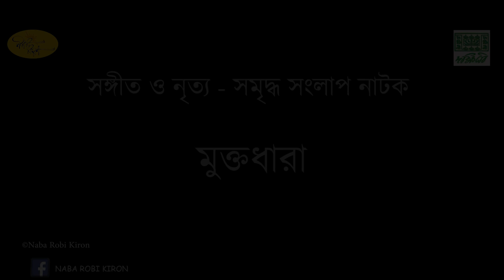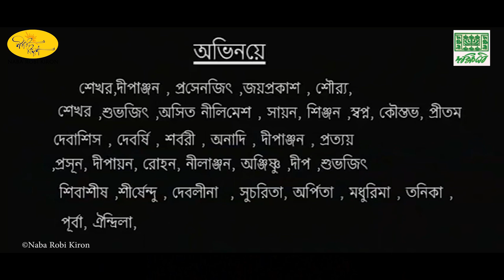Muktodhara | Rabindranath Tagore | Tagore Drama | মুক্তধারা | Naba Robi Kiron | Part 2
Episode 2 of  Muktodhara, a part of Dakshini Natyo Utsav is out now. Watch this iconic drama by Rabindranath Tagore and enjoy the work of art.

Dakshini Natyo Utsav
Songs & Dance - Sripted Drama - Muktodhara

Acting : Sekhar, Dipanjan, Prasenjit, Jayprakash, Sourya, Sekhar, Subhajit, Asit,  Nilimesh, Sayan, Sinjan, Swapno, Kaustav, Pritam, Debasish, Debarshi, Sarbari, Anadi, Dipanjan, Prottoy, Prasun, Dipayan, Rohan, Nilanjan, Ajishnu, Deep, Subhajit, Shibasish, Shirsendu, Debolina, Sucharita, Arpita, Madhurima, Tanika, Purba, Oindrila.

Produce - Collaboration - Sarbari Nandi

Presents : Naba Robi Kiron
Concept & Direction : Arijit Mitra
Digital Partner : Bengal Web Solution